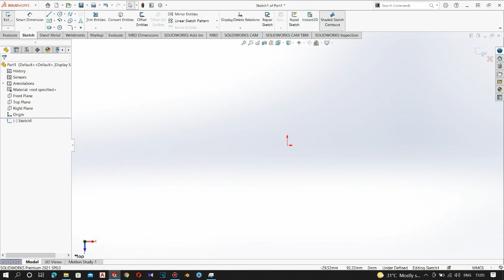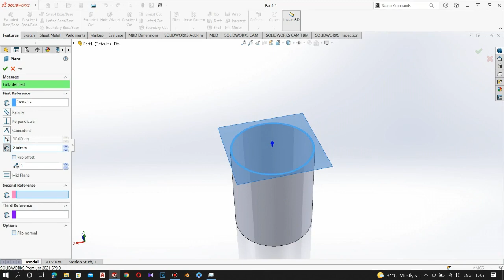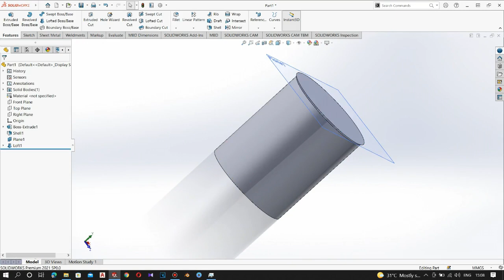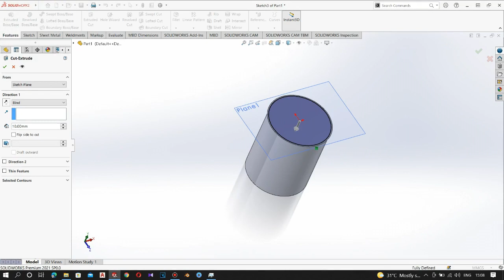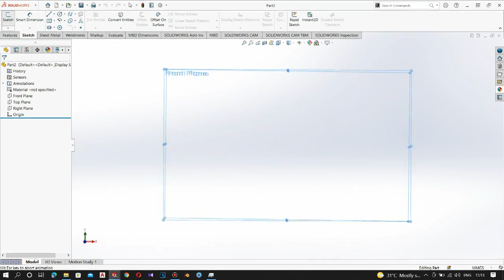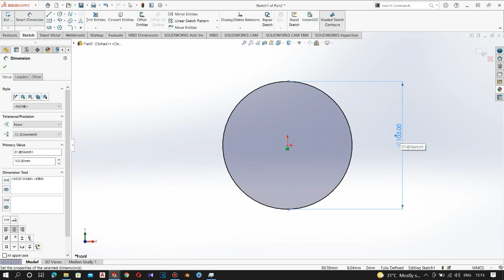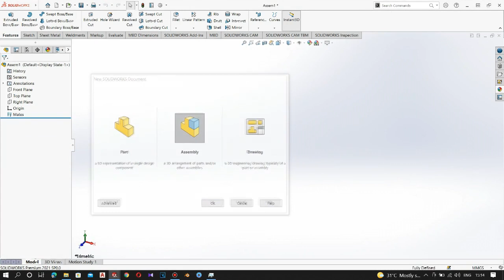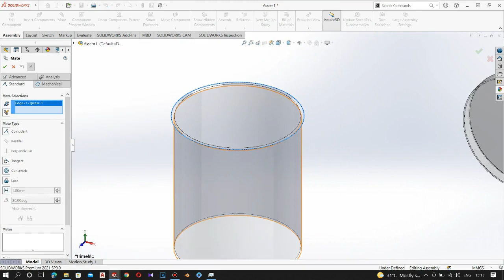How to Draw Cylindrical Container in Solidwork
Extrude Feature
 Cut Feature
 Fillet Feature
 Shell Feature